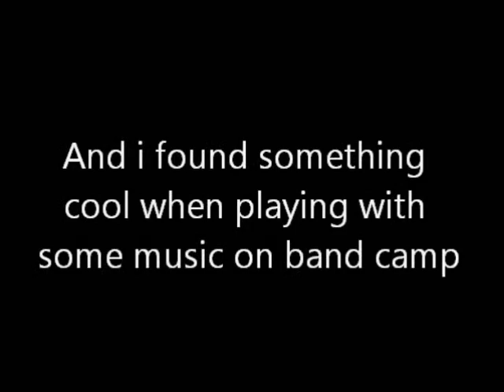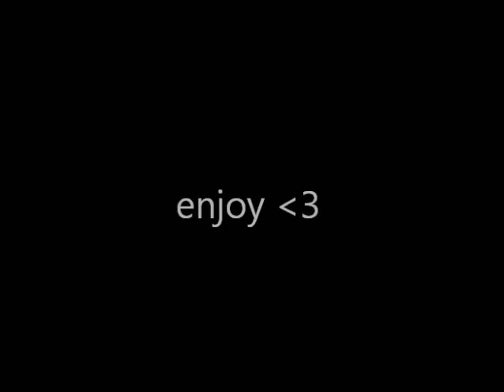requited and serenade (from bandcamp)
where i got the music